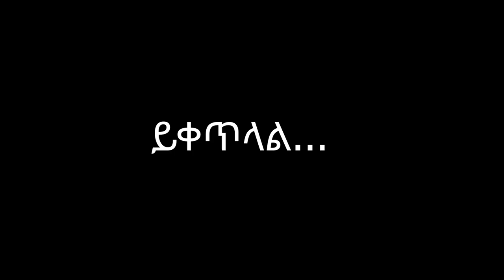ዋናውን ነገር የኤፌሶን መጽሐፍ ጥናት ክፍል 3 በመጋቢ መስፍን ካሳ